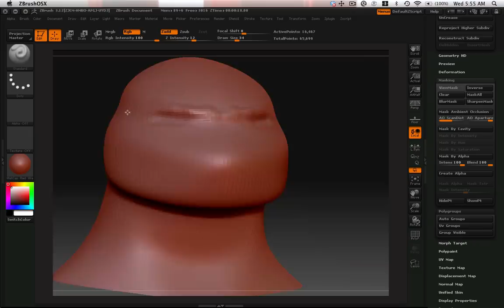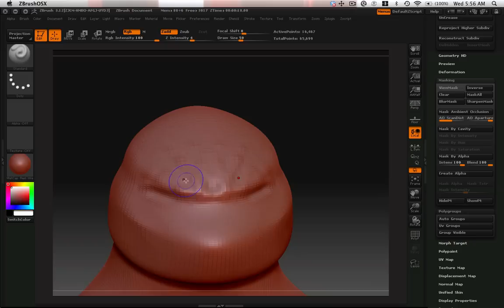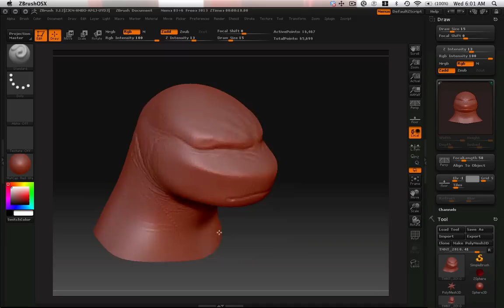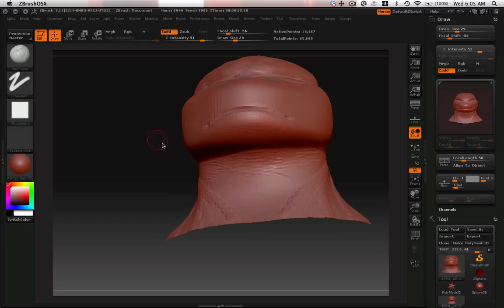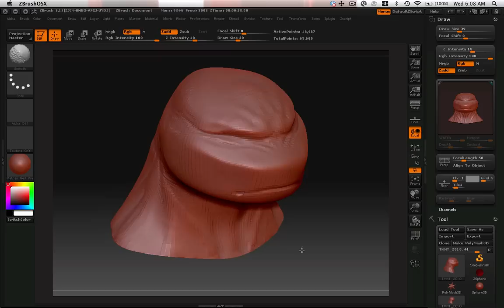My Ninja Turtles Project - the head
Quick view at the sculpting process in Zbrush for my ninja turtle sculpture project. Basic base mesh was created in Cinema 4D (video available in my channel)